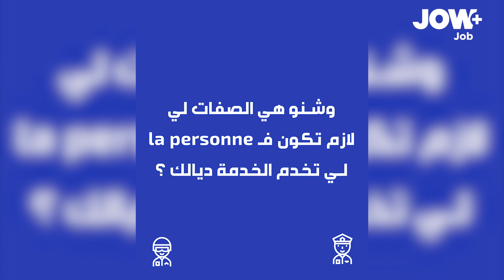إرتفاع أسعار الأسماك عند علاقة بالصياد ؟